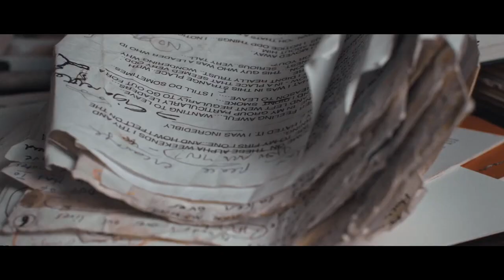Harry Yoon: Editor of Oscar-Nominated Minari and Marvel's Shang-Chi and the Legend of the 10 Rings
Harry reveals how Minari was created and some of the challenges they experienced in the making of this Oscar-nominated movie. Harry talks about how he started as an editor, what it's like working on an independent film versus a major studio film, and how he keeps himself inspired as an artist and sharpened as an editor.  Surviving in Hollywood means that Harry has to find importance outside of his achievements and he shares how that has been possible.